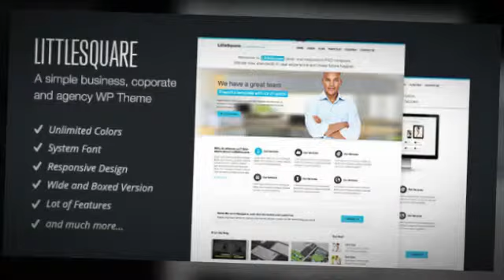LittleSquare - Responsive WordPress Theme + Download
LittleSquare is a very powerful theme which suits both, users with no programming background as well as advanced developers. It will help you build your site in no time to your liking with minimal effort. It empowers you to set any color to elements such as backgrounds, links, text, menu links, etc. You can completely change the look and feel of your site in seconds. You can also choose from over 500 fonts, including Google Font Directory and System fonts. This number will grow with time since many new fonts are being added to the Google fonts library. The theme also features 4 (four) Home page sliders for you to choose from.